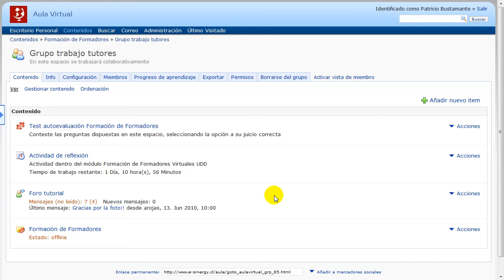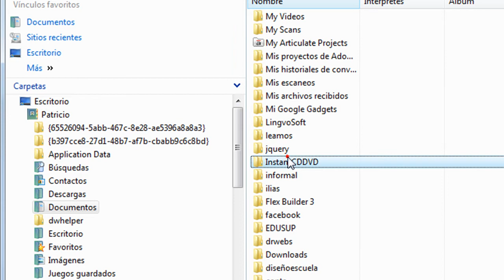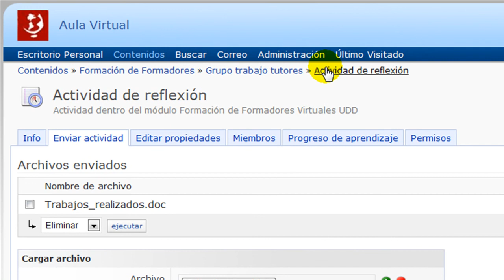LMS ILIAS : Desarrollo de actividad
Como visualizar las instrucciones de una actividad dada y entregar el trabajo solicitado en el LMS ILIAS